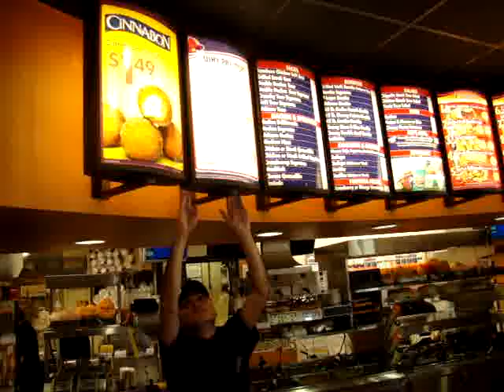Taco Bell Revolution Rotating Lightboxes.mpg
Taco Bell Revolution Day Part Menu Board